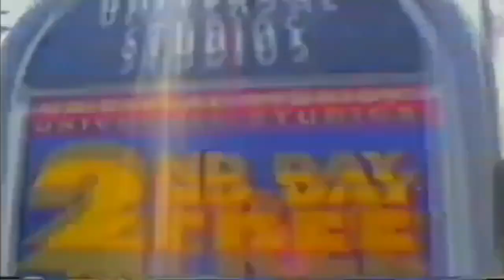098 La Luna y tu VS Algo me gusta de ti Rafaga vs Wisin y Yandel Dj Cool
OCTUBRE 2024 ACTUALIZADO con 68 ediciones hasta el momento
-lo voy actualizando cada semana con las mejores versiones
-videos $15mil -audios $10mil